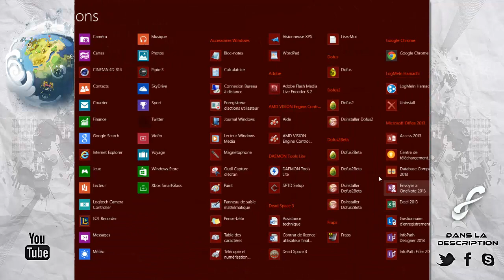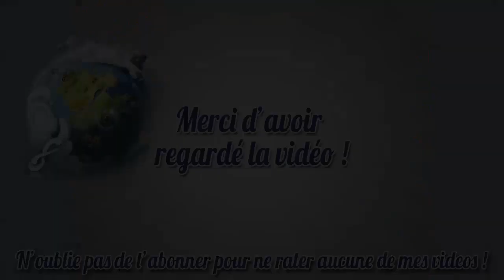Dofus | Une carte à jouer | 15# Préparons l'avenir !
Toutes les informations dites dans cette vidéo ce trouve ci-dessous !

- Dofus
- Burnout Paradise
- Wakfu
- 7 Days to Die